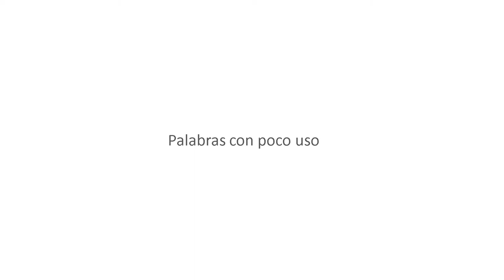HAIGA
Sirve para designar aquellos coches de gran tamaño y carácter ostentoso.